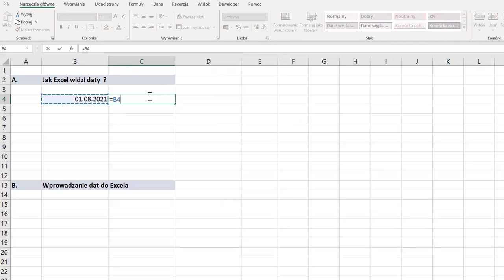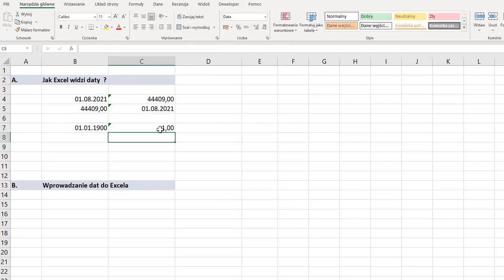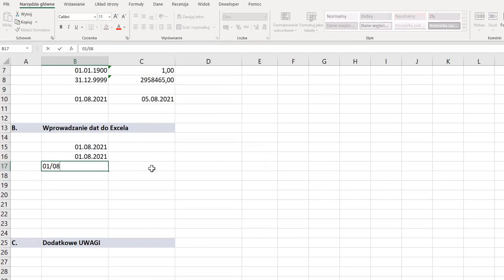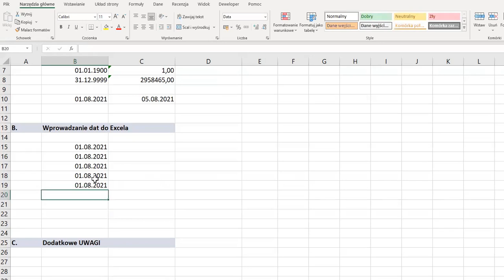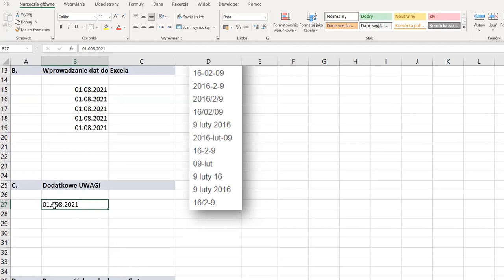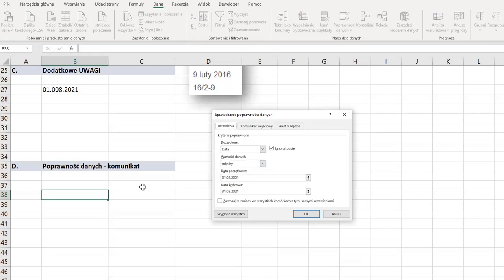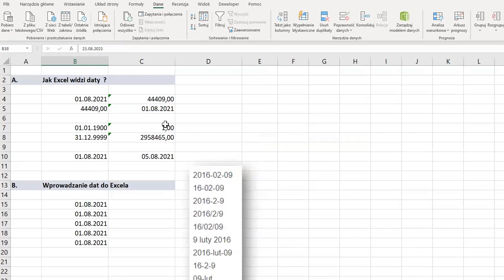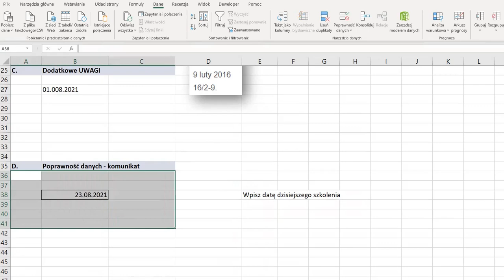Jak posługiwać się datami w Excelu?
Jeśli kiedykolwiek mieliście problem z pracą z datami w Excelu, to ten odcinek jest dla właśnie dla Was. Dzięki poznaniu zasad działania dat, będzie mogli np. swobodnie rozliczać czas pracy poszczególnych osób. Materiał przygotował dla Was jak zawsze Tomasz Kałuża.

Trudno byłoby wyróżnić choćby jeden dzień kiedy w branży hotelarskiej nie posługujemy się datami, nie mówiąc już o pracy recepcji oraz działu rezerwacji. Jest określony sposób w jaki Excel rozumie daty i który pozwala na posługiwanie się nimi przy tworzeniu różnych raportów oraz zestawień. Należy zrozumieć, że dla Excela każda data to tak naprawdę cyfra. A w takim przypadku możemy wykonywać na datach konkretne działania, np. dodawanie i odejmowanie dat lub dodawanie daty do liczby i odwrotnie. W tym odcinku pokazuję również w jaki sposób należy wprowadzać daty do Excela oraz jak zabezpieczyć się przed najczęściej popełnianymi błędami.